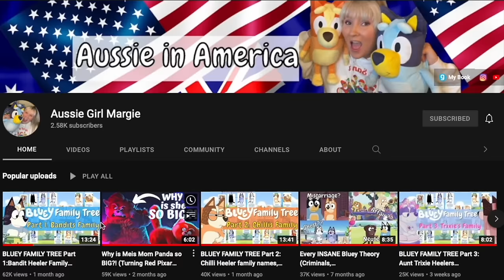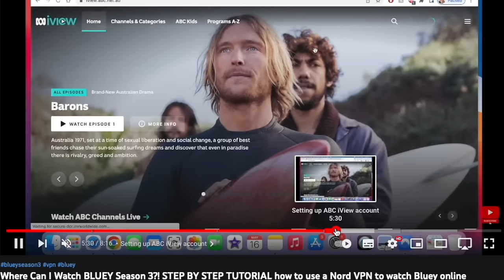Bluey FRUITBAT Breakdown & Easter Eggs (Episode 8 Review, Lucid dreams & Bluey likes Mackenzie?!?)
G'day Cheeky Dogs heres a Bluey breakdown and review for season 1 episode 8 FRUITBAT...including the idea of lucid dreaming and bluey crushing on Mackenzie!

Use this link to activate a VPN so you can watch BLUEY SEASON 3 too!

I am a big fan of bluey and with season 3 airing in Australia I thought I would do a breakdown of every two episodes with a small review, some spoilers, and any bluey theories that might pop up. Bluey season 1 and 2 hit disney plus two months after airing in Australia so hopefully, it will be out for everyone soon!